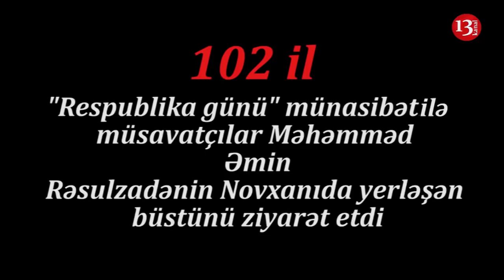MÜSAVATÇILAR Rəsulzadənin NOVXANIDAKI BÜSTÜNÜ ZİYARƏT EDİR:"QAYDALARI POZURSUNUZ"-Polislə QARŞIDRUMA